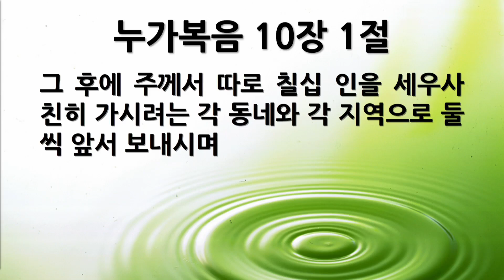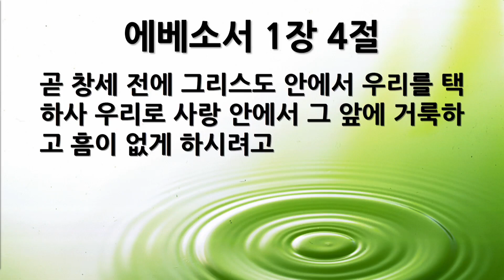[새벽묵상] "막 3:13-19, 예수께서 12제자를 선택하신 이유" 2022-12-05 월요일 [서울제일교회]